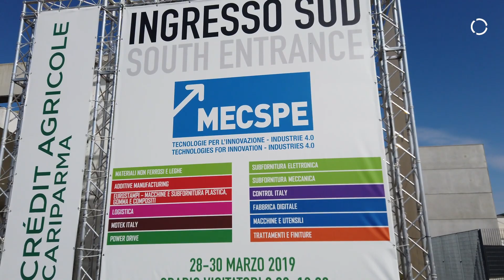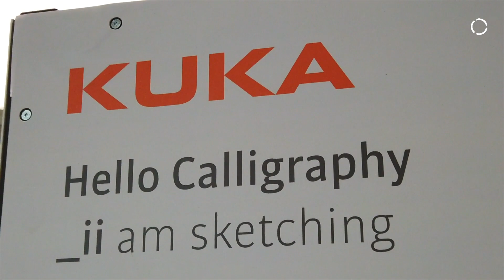KUKA @ MECSPE 2019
MECSPE is the most important Italian trade fair for Industry 4.0. KUKA Italia, with its technologies and enabling solutions for smart manufacturing, was the undisputed protagonist of MECSPE 2019.